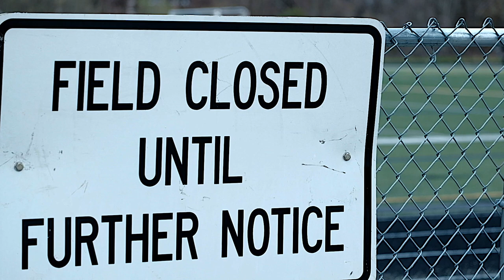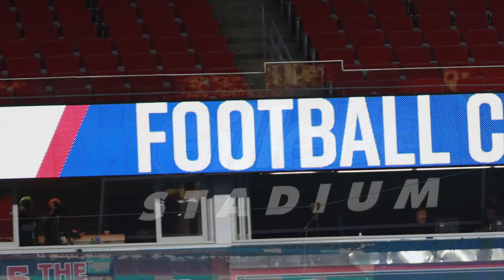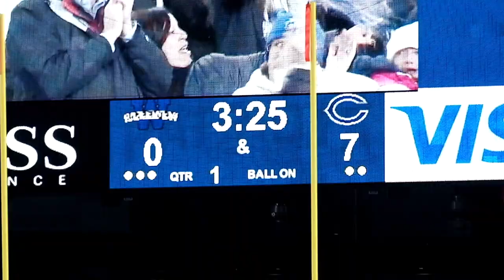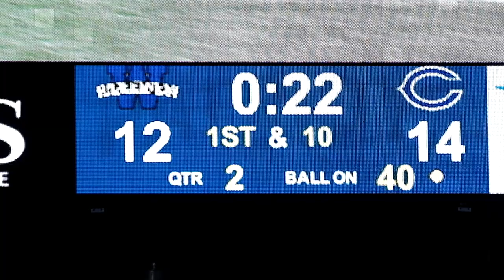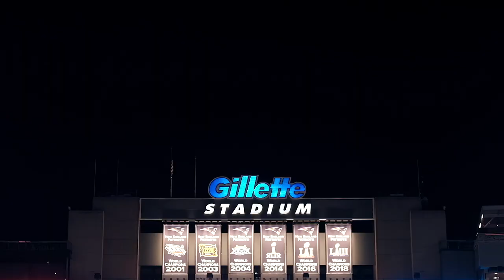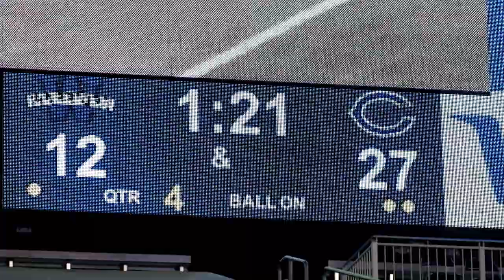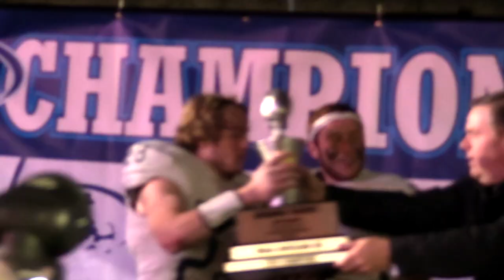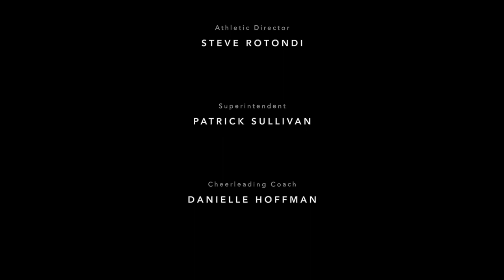Cohasset Football's Road to the Super Bowl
A film by the very talented (gifted) Jason Conforti. Produced by Don Roine. Student camera team of Madison Gould, Katherine Ronzoni, Andrey Sweet, Alexia Tserelova. Photography by Dan Leahy and Marc Vasconcellos.